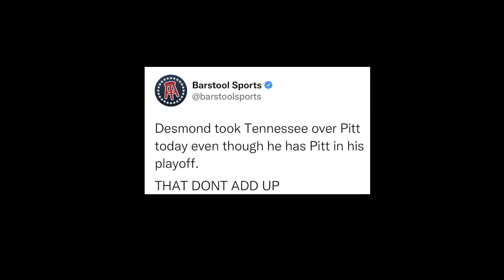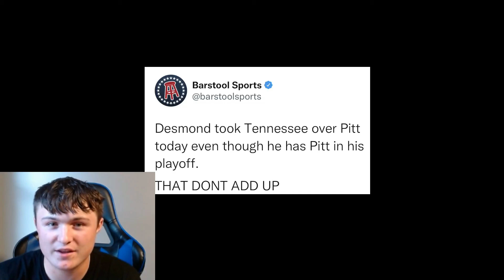FANS REACT TO TENNESSEE VS PITTSBURGH! HENDON HOOKER! OVERTIME! TENNESSEE UPSETTING PITT COMPILATION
Fans React To Tennessee Upsetting #17 Pittsburgh CFB week 2! Tennessee vs Pitt Reaction and highlights, hendon hooker, overtime, pitt vs tennessee!